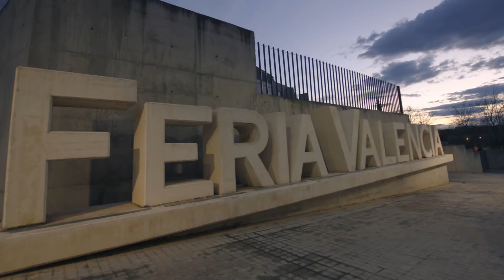Cancha Fair Valencia 2016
CANCHA FAIR VALENCIA
13-16 October 2016 at Feria Valencia (Spain)
Professional trade show for the presentation and demostration of innovative products and services for the sports industry.